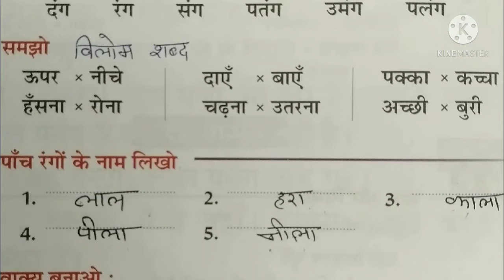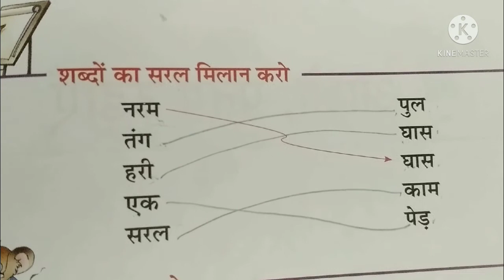class 1 Hindi revision (term 2) part 4